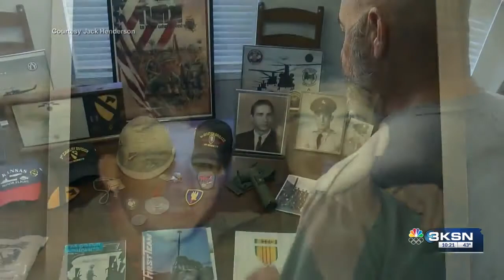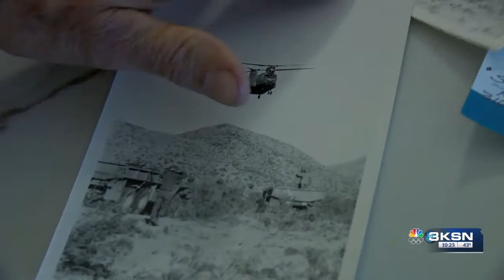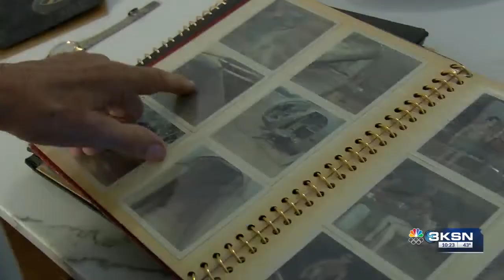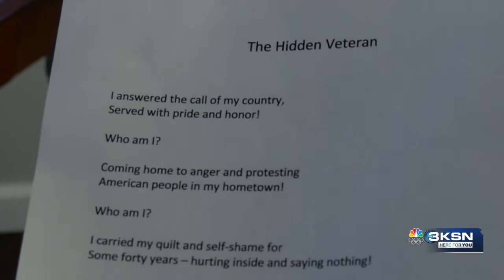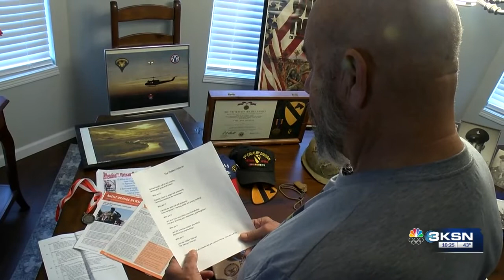Kansas Vietnam veteran creates poetry to honor fellow servicemen who suffer